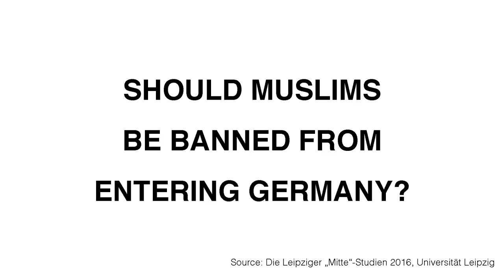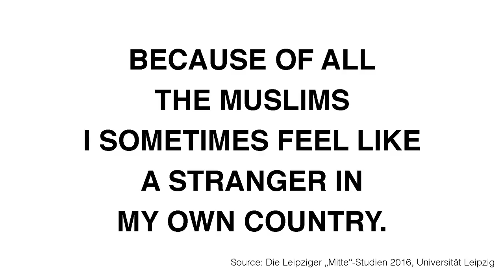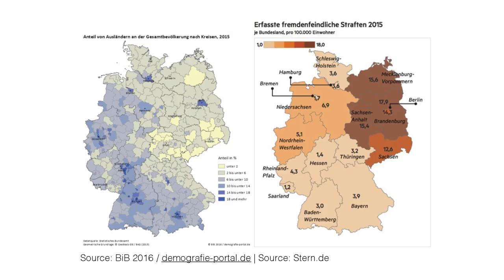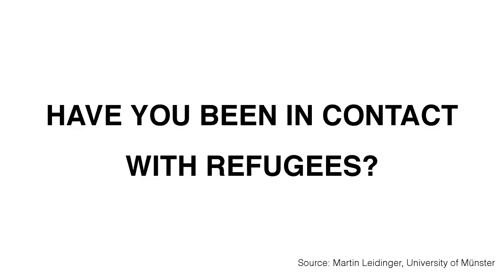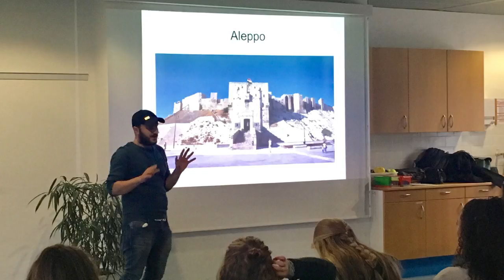Why are we afraid of refugees? | Ahlam Alaqili & Carina Schmid | TEDxDonauinsel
When Ahlam came to Germany as a refugee in 2015, she was surprised to be confronted with fear and rejection. But where does that come from? And what can we do about it? In 2016 Carina and Ahlam came up with "Life Back Home", a program to connect young refugees with young locals in German schools. Ahlam is a Yemeni activist, now living in Berlin. She graduated with a degree in Business Management from Sanaa University and has been widely speaking on rights and inclusion of women in Yemen before and after the revolution. After the beginning of the civil war, Ahlam moved to Berlin, Germany, where she has been granted the status of a refugee.
Together with Carina she began talking about her country and her story to German high school students which was the beginning of the project “Life back Home” that creates a dialogue between young refugees and young locals in schools all over Germany.

Carina is an advocate for intercultural learning, currently living in Berlin. With her NGO The Global Experience she promotes cross cultural exchange programs, both online and in schools around the globe.
She is also the co-founder of Easy Languages, an online series with over 400.000 subscribers and more than 70 Million hits on YouTube, that promotes authentic language learning and cultural exchange through online video.
With their most recent project "Life back Home” Carina and her team invite young refugees to school classes all over Germany in order to increase the dialogue and understanding between young locals and young immigrants. This talk was given at a TEDx event using the TED conference format but independently organized by a local community.